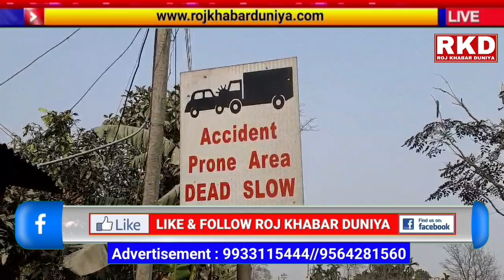রাস্তা পারাপার করতে গিয়ে দুটি বাইকের সংঘর্ষে আহত ২ জন।